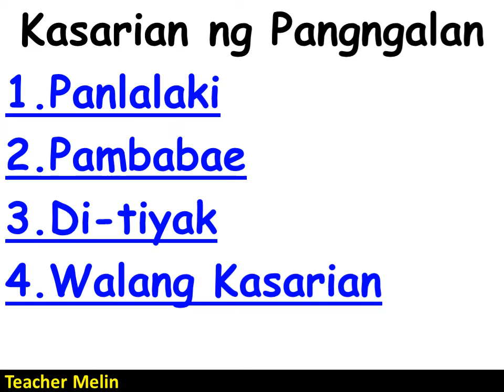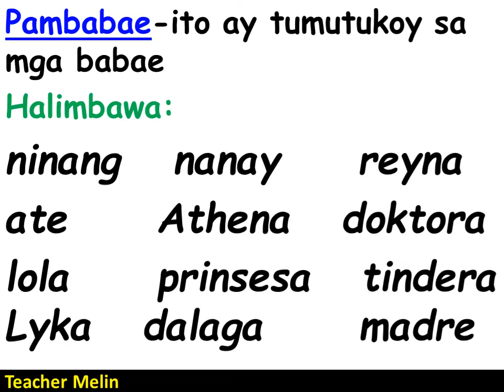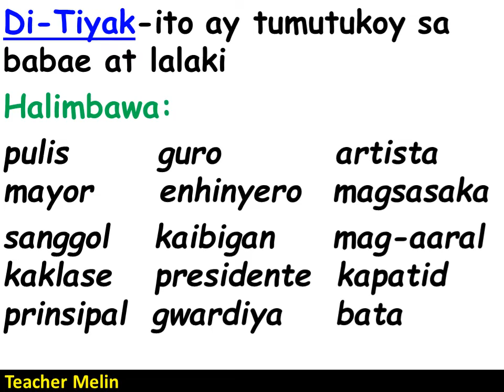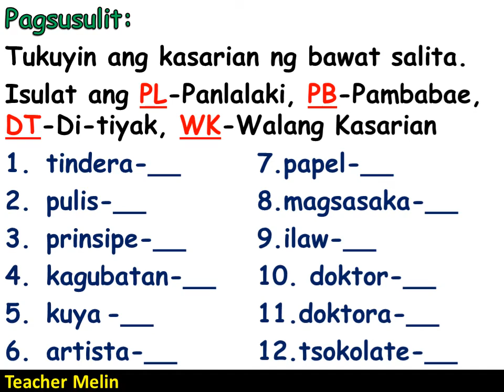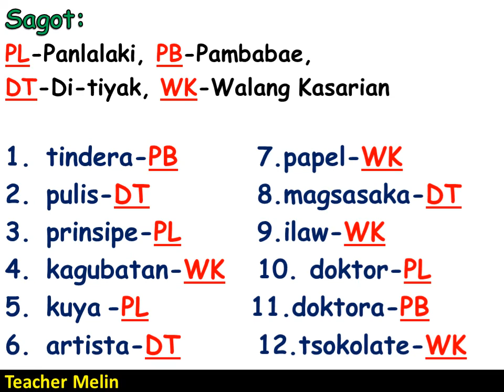KASARIAN NG PANGNGALAN (pagsusulit)